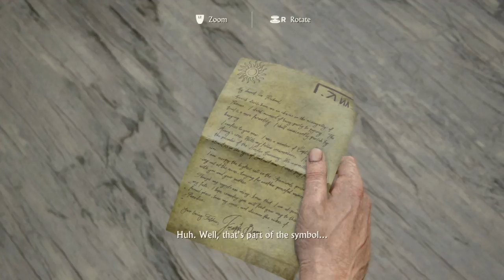Uncharted 4: A Thief's End - Zodiac Symbols Puzzle (Sun Moon) Solution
Sun Moon Zodiac Symbols Puzzle Solution

The first puzzle in the game

Recorded with PS4Share
☛ STUFF ☚

Xbox 360 GT = Selphie1999

(Donations are greatly appreciated and will generally go towards games and equipment)

Do NOT post any spoilers of any kind in the comments box or else I will eliminate you from existence!

☛ GAME INFO ☚

Genre: Action-Adventure

☛ OTHER INFO ☚